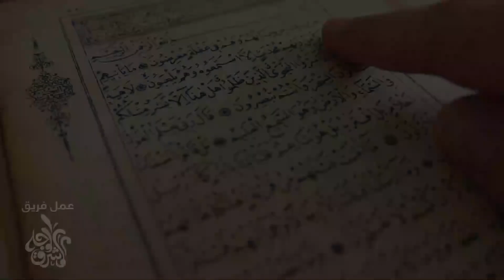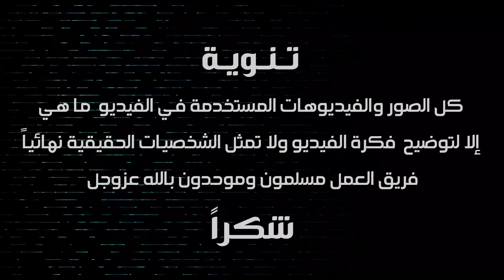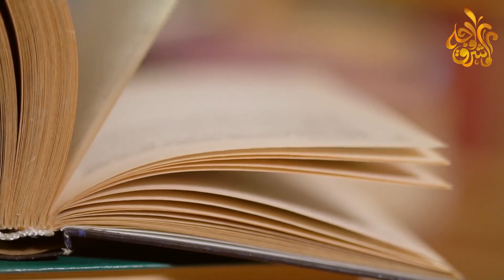لمـاذا امرنا الرسـول ﷺ بإطفاء الانوار ليلا عند النوم ؟ وماذا تفعل الشياطين بالانسان ؟ إجابة ستصدمك !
لاشك أن أى أمر من الله ورسوله صلى الله علي وسلم كان من وراءه سبباً هام وإلا ما كنا نؤمر به فمن أعظم ما تقرب به المتقربون لله عز وجل طاعة رسوله صلى الله عليه وسلم، وامتثال أوامره واجتناب نواهيه، وقد أمر الله تعالى عباده المؤمنين بطاعة النبي صلى الله عليه وسلم، وألزمهم بها في مواضع كثيرة من القرآن العظيم،فقد قال تعالى: {وَما آتاكُمُ الرَّسُولُ فَخُذُوهُ وَما نَهاكُمْ عَنْهُ فَانْتَهُوا وَاتَّقُوا اللَّهَ إِنَّ اللَّهَ شَدِيدُ الْعِقابِ}.
＃ هاشتاج
لماذا أمرنا الرسول ﷺ بإطفاء الأنوار ليلاً عند النوم ؟ و ماذا يحدث لمن يتجاهلها حذرنا منها النبي ؟
لمـاذا امرنا النبى ﷺ بإطفاء الانوار ليلا عند النوم ؟ وماذا يحدث لمن لا يفعل ذلك ؟ إجابة ستصدمك !
لماذا أمـرنا الرسـول ﷺ باطـفاء الانـوار عند الـنوم .. معجزة أذهلت علماء الغرب فسبحان من علمه هذا
هل تعلم لماذا امرنا الرسول صل الله وعليه وسلم بأطفاء الانوار عند النوم ؟سبحان الله
لماذا نهى النبىﷺ المسلمون وحذرهم من شرب الماء بعد الجمـ.ـاع مباشرة ؟ وماذا يحدث فى ذلك الوقت ؟ستنصدم
هل تعلم لماذا امرنا رسول الله صلي الله عليه وسلم باطفاء النور قبل النوم؟ سبحان الله
هل تعلم لماذا أمرنا النبي بإطفاء الأنوار عند النوم
‫هل تعلم لماذا امرنا الرسول صل الله وعليه وسلم بأطفاء الانوار عند النوم‬‎
لمـاذا امـرنا الرســول ﷺ بإطفاء الانــوار عند النـوم والنـوم في الظــلام ,, سبحان الخالق
هل تعلم لماذا أمرنا الرسول بإطفاء الأنوار عند النوم !
 إطفاء مصابيح توجيهات البشر
هل تعلم لماذا أمرنا الرسول بالنوم في الظلام وإطفاء الأنوار ؟؟ إعجاز علمي
لماذا أمرنا الرسول صلى الله عليه وسلم باطفاء الانوار عند النوم ستتعحب من الاجابه
لماذا أمرنا الرسول ﷺ بغسل البراجم وحلق العانة ونتف الإبط ؟؟
هل تعلم لماذا أمرنا الرسول باطفاء النور قبل النوم، إعجاز نبوي توصل اليه العلماء هذه الأيام
لماذا أمرنا الرسول باطفاء النور قبل النوم، إعجاز نبوي توصل اليه العلماء هذه الأيام
لمـاذا امـرنا الرســول ﷺ بإطفاء الانــوار عند النـوم والنـوم في الظــلام ,,
لماذا أمرنا النبي ﷺ بإطفاء الأنوار وتغطية الأواني ليلاً | د.شهاب الدين أبو زهو
هل تعلم لماذا امرنا رسول الله صلي الله عليه وسلم اطفاء النور قبل النوم ؟سبحان الله
لمـاذا امرنا النبى ﷺ بإطفاء الانوار ليلا عند النوم ؟ماذا تفعل الشياطين معك ان لم تفعل ذلك !لا تبكى!؟
الشعراوي لماذا أمـرنا الرسـول ﷺ بإطـفاء الانـوار عند الـنوم ..!!
لماذا منعنا النبي من النوم في ضوء المصابيح؟ صُعق العلماء بسبب إعجاز نبينا منذ ١٤٤٠ عاما
لماذا امرنا الرسول ﷺ بضرورة غلق الابواب والشبابيك معاً وما يحدث بعد المغرب؟
لماذا امرنا الرسول بضرورة غلق الابواب والشبابيك معا ومايحدث بعد المغرب
لماذا أمرنا النبي بإطفاء الأنوار ليلا عند النوم؟وماذا يحدث إذا لم تفعل؟(ghassanbakr)
لماذا امرنا النبى ﷺ بإطفاء الانوار ليلا عند النوم ؟ وماذا تفعل الشياطين بالانسان ؟ إجابة ستصدمك !